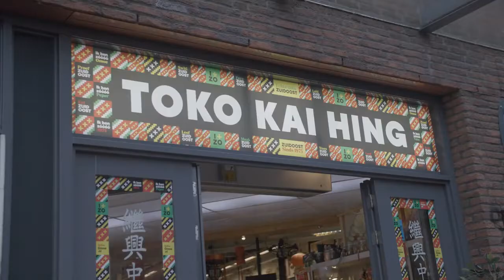Amsterdam- A City of Hope (Community Wealth Building)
A new model of economic development, called Community Wealth Building (CWB), is emerging in cities and communities all over Europe. These cities are challenging the dominant economic system that puts private capital accumulation above the basic needs of people. Local policymakers are building collaborative, inclusive, and locally controlled economies.

During an online event in October, we explored the concept of CWB and discussed how local authorities can implement these ideas in their own cities. This video is part of the "Cities as Places of Hope" project, that highlights inspiring examples of progressive cities across Europe which are the frontrunners of the social-ecological transition, just like Amsterdam.